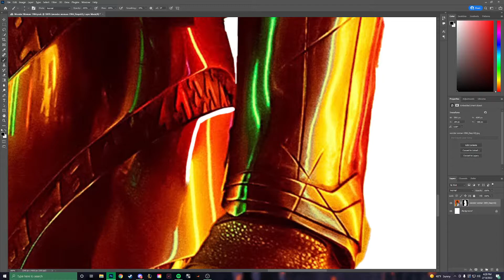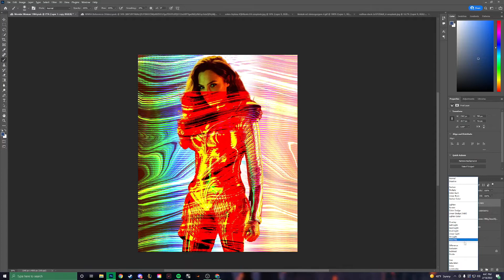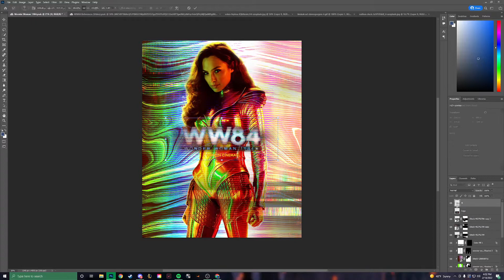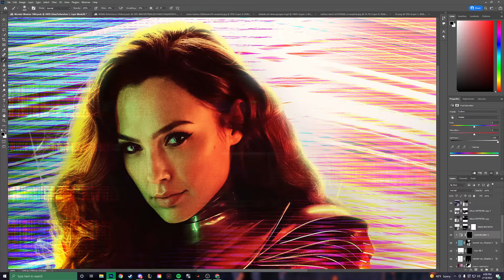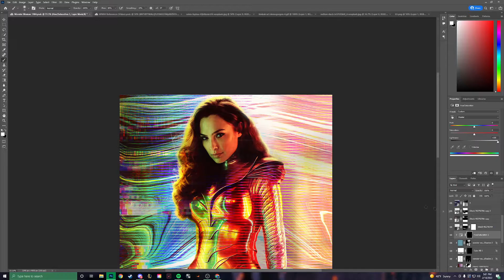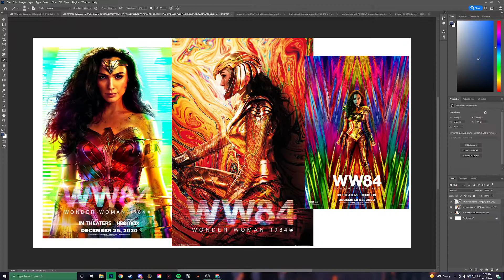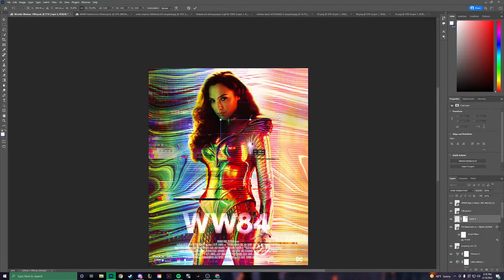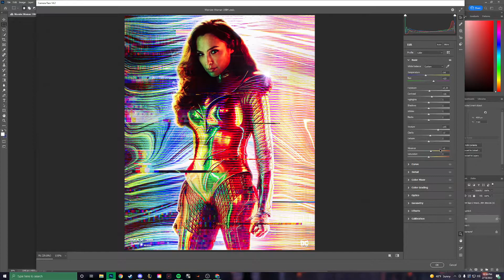WONDER WOMAN 1984 - Photoshop Speed Art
For this photoshop speedart, watch me create a dc Wonder Woman 1984 traditional poster. I used a wide variety of techniques for this one, you can change the playback speed in the bottom right if needed!

Other websites: Unsplash, pngegg, movestillsdb

* LINKS

Other links such as portoflios etc... in my Linktree on my instagram!

Tools I use to create:
Photoshop 2022
Lightroom/CameraRAW
OBS